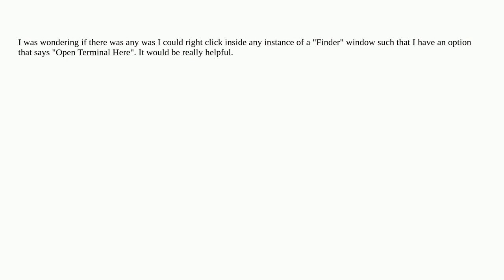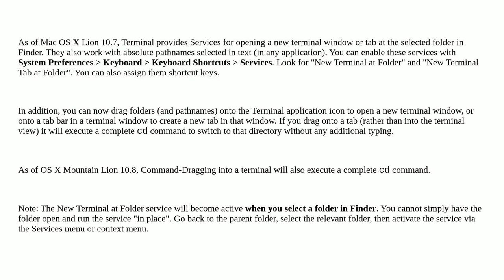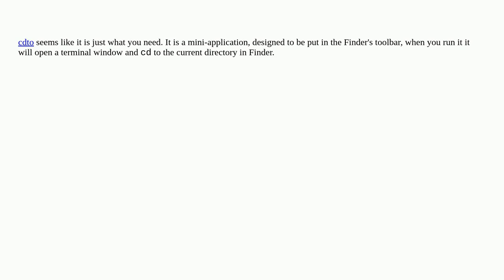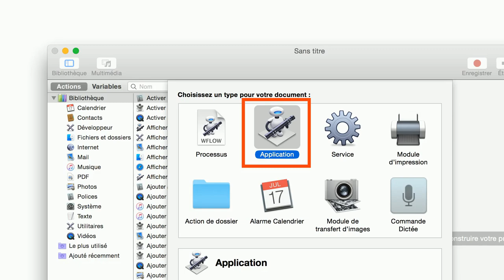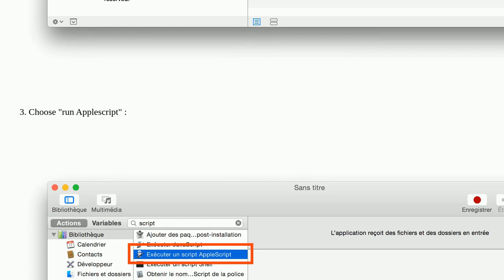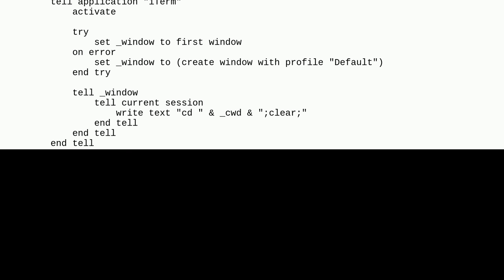Apple: How can I open a Terminal window directly from my current Finder location?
How can I open a Terminal window directly from my current Finder location?

A special thanks goes out to the awesome community

  finder terminal